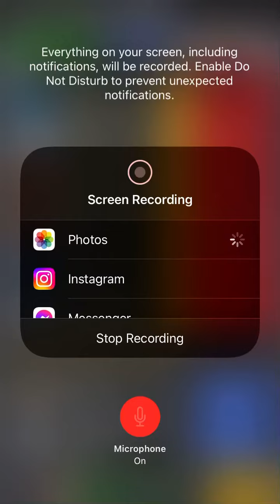Stupid kid pt 2! I swear he loony! Bowling king!